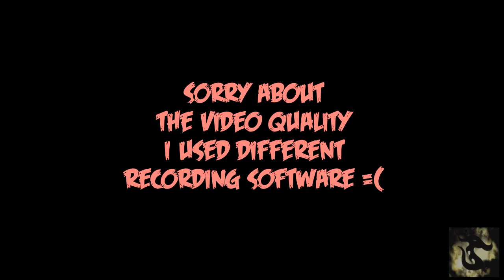The Witch's House #1 | WHAT'S WITH THE TEDDY BEAR?!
Welcome to the first episode of "The Witch's House" series. I apologise for the video quality of the game. I am currently trying to find a better way to record this so hang tight.
The game is about a girl who has run away from his father and ends up going to a spooky mansion called the witch's house. Thank you to LoZInfinity who suggested this game to me.